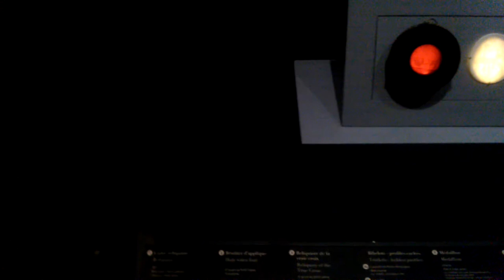Paris, Conciergerie, Prison de la Révolution,, Marie Antoinette